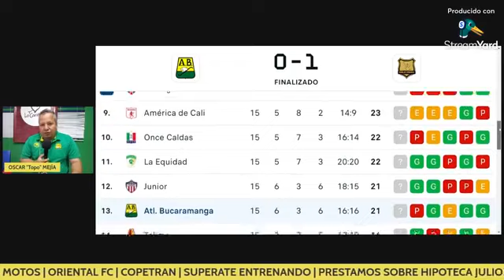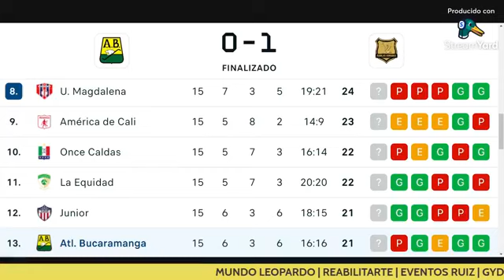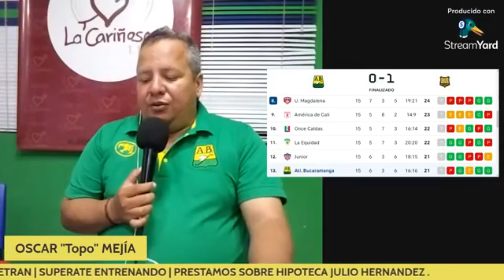Bucaramanga vs. Águilas (0-1) Análisis y reacciones.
⚽💛💚 ANÁLISIS  BUCARAMANGA VS AGUILAS DORADAS ⚽ -EL PARTIDO DE CUADRAR CAJA NOS DESCUADRO
En un partido para el bostezo, el leopardo aseguró tres puntos más
¡Hoy juega ElLeopardo! ⚽🐆
LIGA BETPLAY 2022 - lI